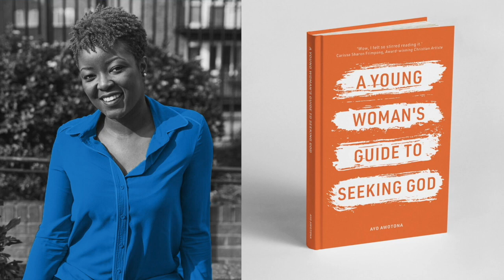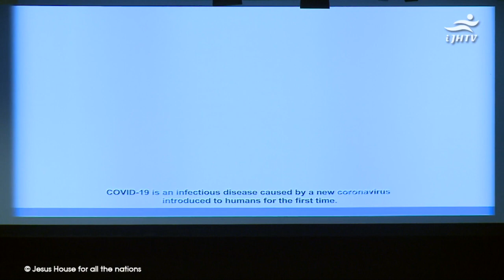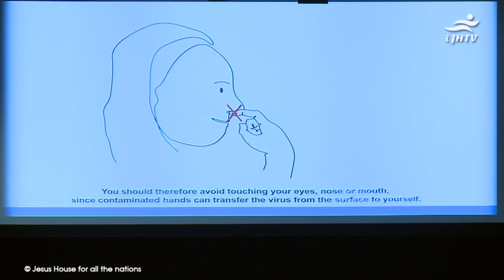JH Sunday // 0803 2020 // 1st Service // Pastor Denrele Runsewe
In pursuit of God, discovering purpose, maximising potential and impacting lives.

The pursuit of God represents the way of life we desire as a church - a way of life in which God’s guidelines for a wise living (as documented in the Bible) forms the basis of everything we do. Our goal is to emulate Christ so that we can be a gift to a world in need.